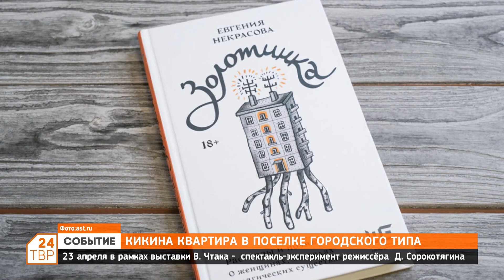Кикина квартира в Поселке городского типа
23 апреля в рамках выставки В. Чтака – спектакль-эксперимент режиссера Д. Сорокотягина.